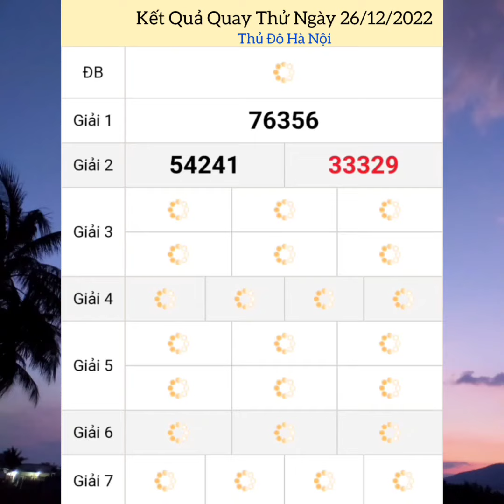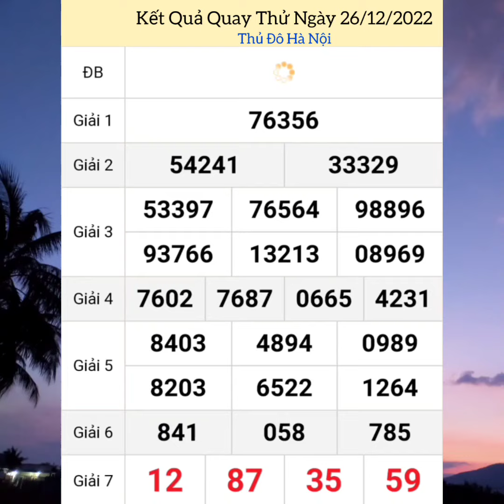Quay Thử Xổ Số Miền Bắc | Thủ Đô Hà Nội | Ngày 26/12/2022